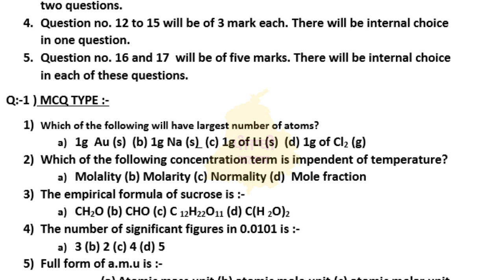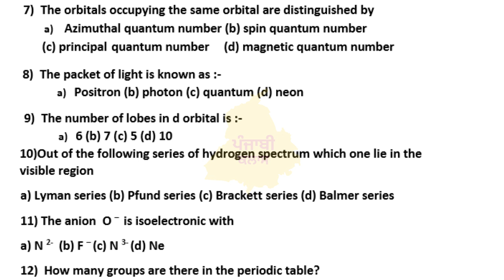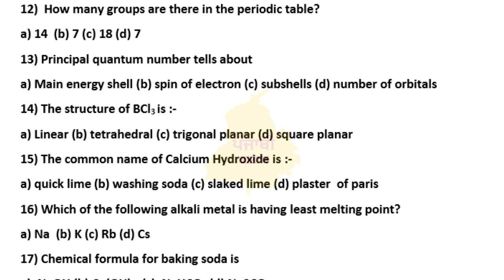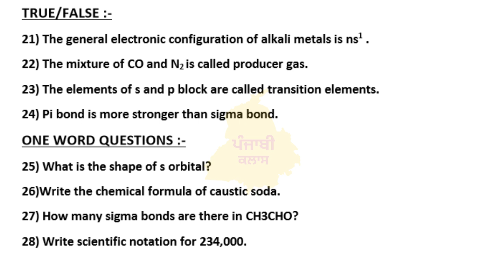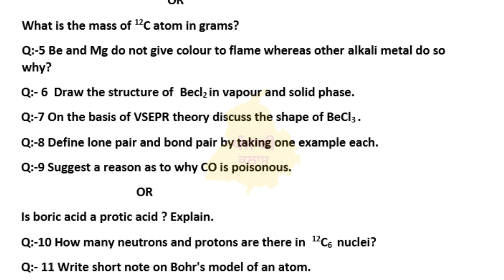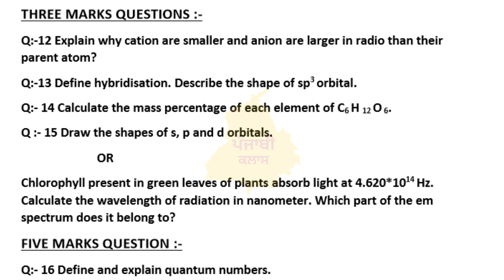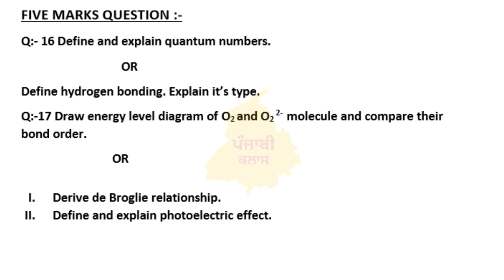PSEB 11th Class I Chemistry I +1 Chemistry I September Paper 2022 | Full Solved Paper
11th class Chemistry PSEB SEP 2022
11th class Chemistry Paper
11th classs PSEB Chemistry paper SEP 2022
Pseb 11th class Chemistry paper